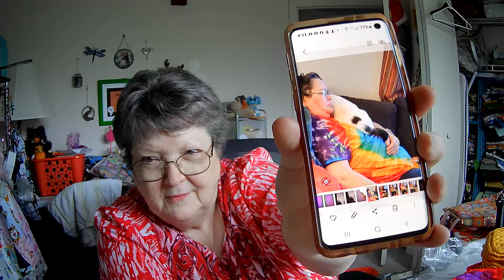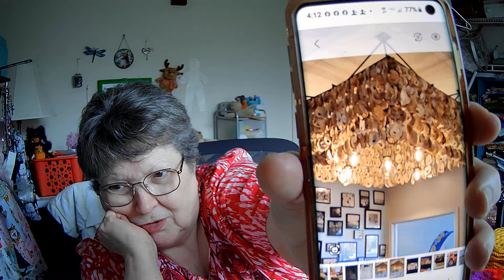Part 2: Boggy Creek Camp stuff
Crafty Floridian
Billie Mills
6841 Willow Creek Circle, Apt 106